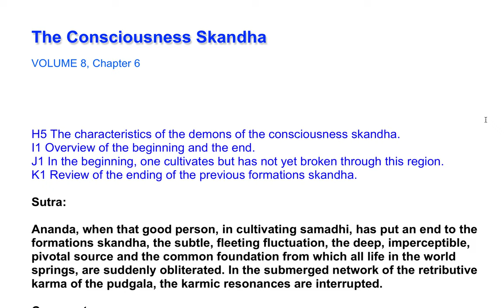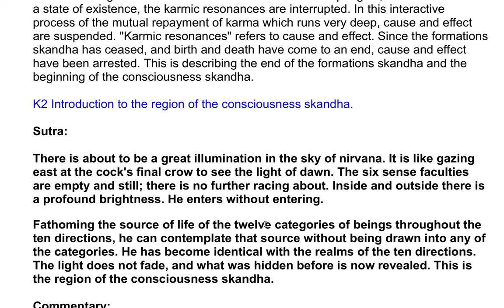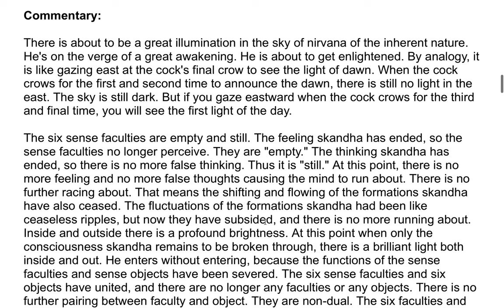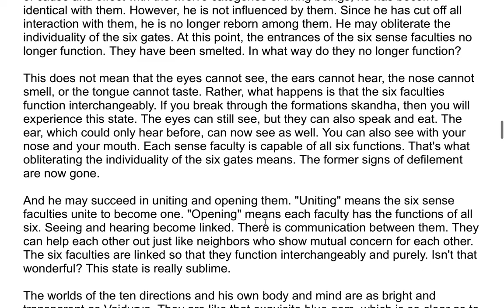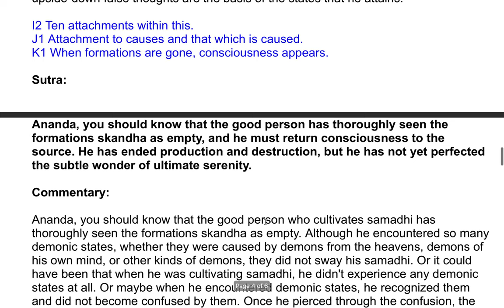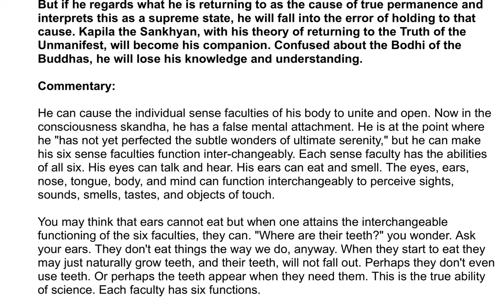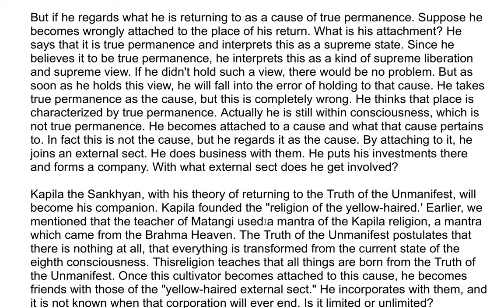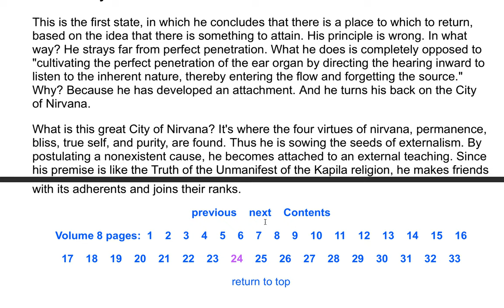The Shurangama Sutra| A Commentary by the Venerable Master Hsuan Hua 198